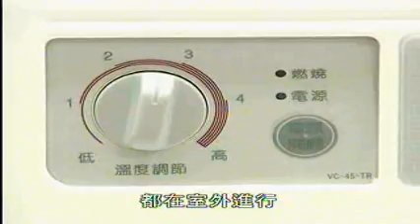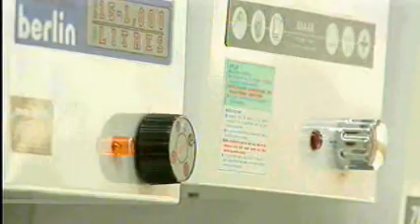TDM News 03Mar2008 01 兩月14人中一氧化碳毒鏡湖求診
兩月14人中一氧化碳毒鏡湖求診
鏡湖醫院表示今年首兩個月院方接收因為使用熱水爐及煮食爐吸入一氧化碳導致中毒的個案有十四人對比去年全年只有一宗個案數字大幅上升呼籲市民要小心使用氣體爐